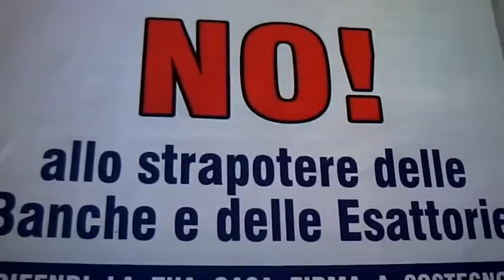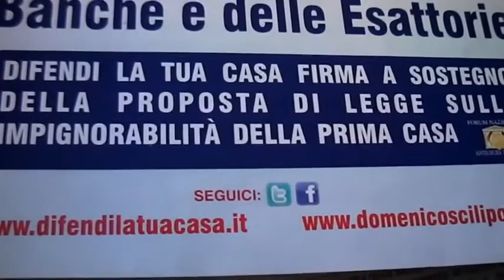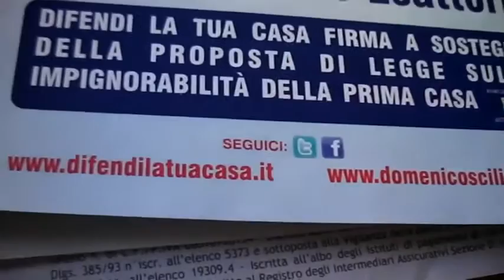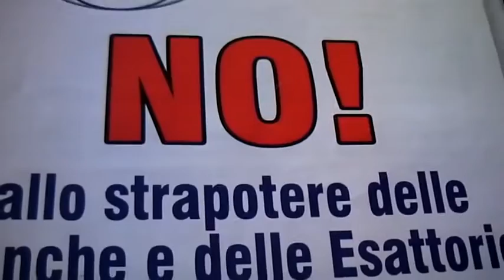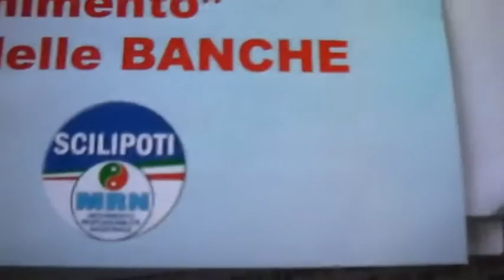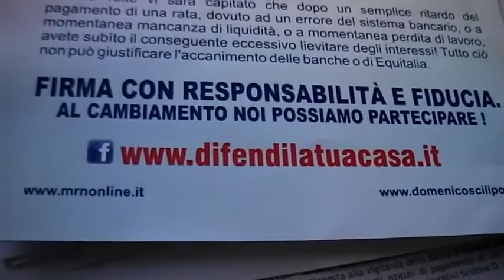Difendi la Tua Casa di Giorgio Vitali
LA SOVRANITA' AL PRIMO POSTO